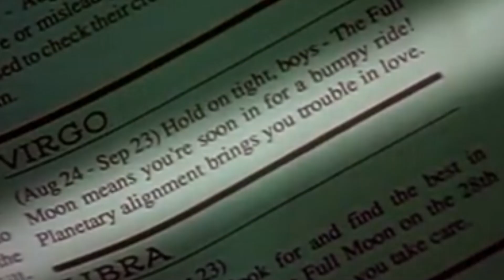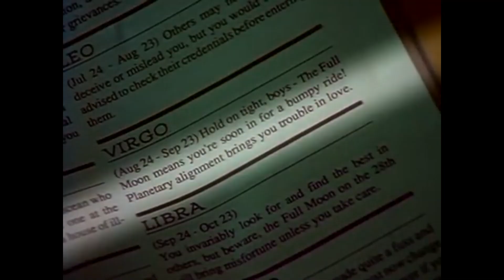Tainted Love, but you feel something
Dedicated to a friend, this is definitely one of the songs of all time.

Song: Tainted Love - Soft Cell